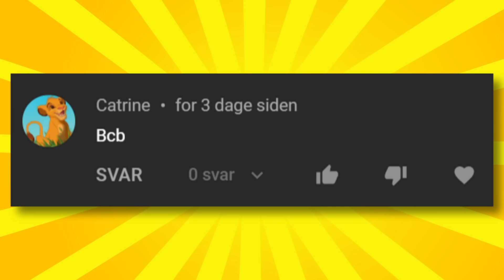30 Heldigste Mennesker I Verden!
I denne video tager vi et kig på de Top 30 Heldigste Mennesker I Verden! Disse er nogle af de heldigste mennesker og heldigste personer i verden! Dette er folk som lige præcis undgår farlige ting og de sejeste trick shots som fx. papirfly og bottles. Jeg har samlet en masse videoer fra internettet i en stor samling til jeres fornøjelser! Hvad var dit yndlingsklip?